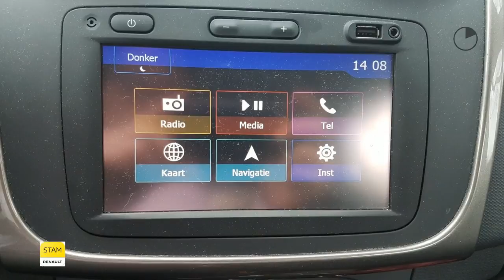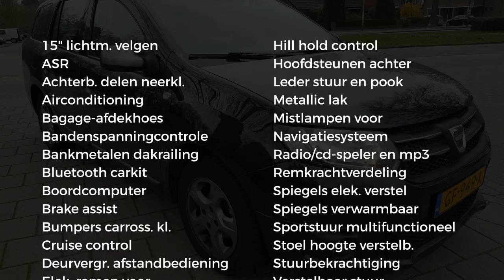Dacia Logan MCV TCe 90pk 10TH Anniversary (Navig./Airco/Cruise/Lichtm. velg.)